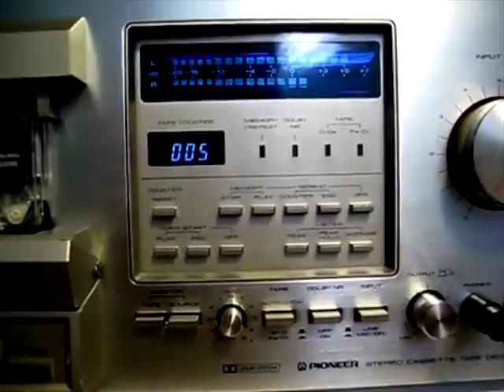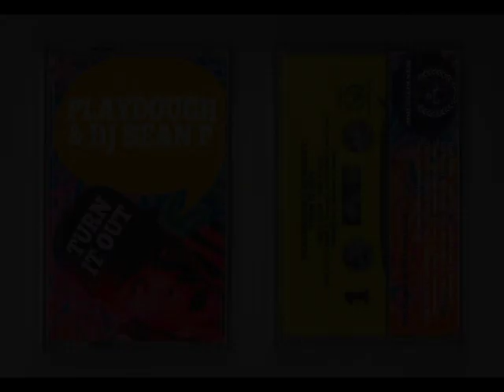Playdough & DJ Sean P "Burn Rubber" Turn It Out Maxi Single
Playdough & DJ Sean P "Turn It Out" Maxi Single
Playdough & DJ Sean P "Turn It Out" T -Shirt Bundle

Man Bites Dog Records is proud to present "Burn Rubber" music video off of Playdough & Dj Sean P's "Turn It Out" Maxi Single. Video edited by J5.